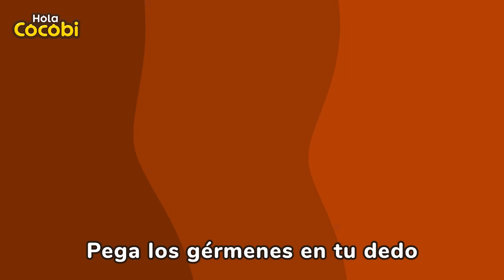¡Aprende a ir al Baño Solo!💩🚽 Canciones para Niños | Kids Songs | Hola Cocobi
📑Letra

“Mi pancita duele”
Mi pancita, pancita duele
Popó, popó
Un momento, un momento
Al baño voy
Me bajo los calzones
Popó, popó
Puja, puja, hasta que salga
Al baño voy
Cuando hacemos popó
Cuando hacemos pipí
Nos limpiamos bien
Tira de la cadena
“Deja el agua ir!”
“¡Si!”
“Tomé mucha agua”
Quiero, quiero ir
Pipí, pipí
Aguanta, aguanta
Al baño voy
Bájate los calzones
Pipí, pipí
Fueza, fuerza, fuerza
Al baño voy
Hacemos popó
Hacemos pipí
Nos limpiamos bien
Tiralo al inodoro
Hora de ir al baño
Lalalalala
En el inodoro
Popó, pipí, ve
¡Si!
“¡Gran trabajo niños!”

Canciones para Viajar, para Bebés, Música,
Canciones de Cocobi, en Español,
Nursery Rhymes, Children, Preschool, Babies
Potty Training, Toilet